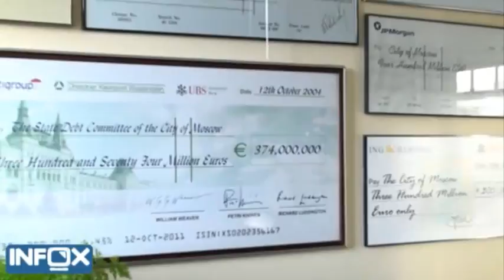Сергей Пахомов: «Кризис поможет Москве»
Москва готова к финансовому кризису, уверен глава Москомзайма Сергей Пахомов. Он надеется, что в условиях нестабильности реформы финансового законодательства и налоговой сферы пройдут быстрее.
Дата публикации: 17 октября 2008 11:00